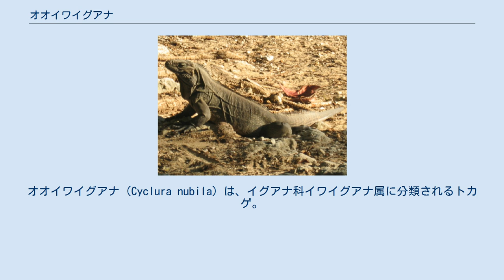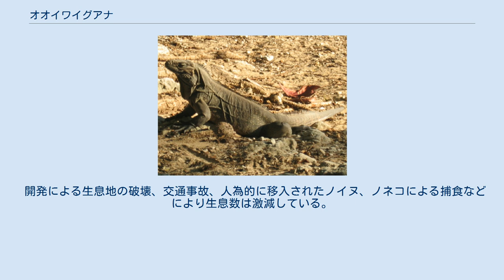オオイワイグアナ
オオイワイグアナ（Cyclura nubila）は、イグアナ科イワイグアナ属に分類されるトカゲ。
 イギリス（リトルケイマン島）固有亜種 イギリス（グランドケイマン島）固有亜種 キューバ固有亜種 プエルトリコに移入・定着している。
 頭胴長オス68-75cm、メス53-62cmとイワイグアナ属最大種であることが和名の由来。
吻端を覆う鱗（吻端板）と鼻孔が開口する鱗（鼻板）は接する。
前額板は大型。
眼の下を覆う鱗（眼下板）は鼓膜前部までで、10-16枚。
頬を覆う鱗（頬板）は縦に並び、4-13枚。
後頭部は瘤状に盛りあがる。
頸部背面には9-22枚の、鬣状の鱗（クレスト）が並ぶ。
胴体や尾の背面にもクレストが並ぶ。
大腿部にある小さい孔の空いた鱗（大腿孔）は33-50個で、1列に並ぶ。
 幼体はクレストが発達しない。
アルファベットの逆「V」字状の黒く縁取られた明色の横縞が5-10本入る。
成長に伴い横縞は消失するが、黒い縁取りが残る個体もいる。
 岩礁海岸や基底が石灰岩の岩場に生息するが、森林や民家の周辺にも生息する。
昼行性で、夜間は岩の隙間などで休む。
晴天時は午前中に日光浴を行う（曇りや雨天時には日中も巣穴で休む）が、午後になると木陰や茂みなどで休む。
 食性は植物食で、主に果実を食べるが、木の葉や花も食べる。
5-6月に砂浜で茂みの下に穴を掘り、薄暮時に1回に2-16個（主に5-6個）の卵を産む。
 開発による生息地の破壊、交通事故、人為的に移入されたノイヌ、ノネコによる捕食などにより生息数は激減している。
 C. n. caymanensis　リトルケイマンイワイグアナ CRITICALLY ENDANGERED (IUCN Red List Ver. 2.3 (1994)) C. n. lewisi　グランドケイマンイワイグアナ CRITICALLY ENDANGERED (IUCN Red List Ver. 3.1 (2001)) C. n. nubila　キューバイワイグアナ VULNERABLE (IUCN Red List Ver. 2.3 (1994))